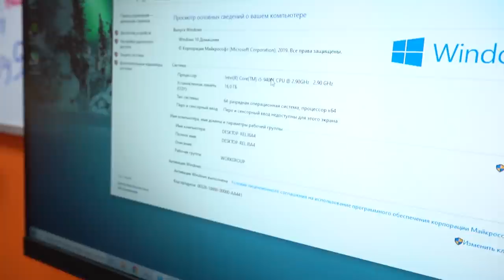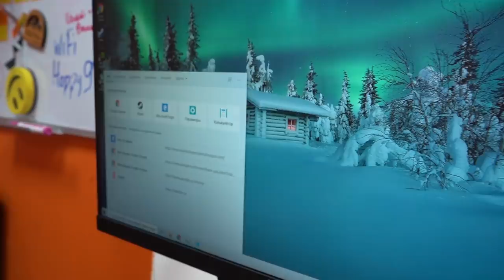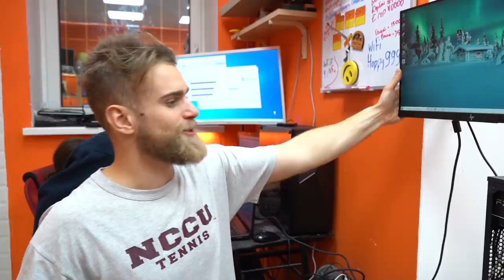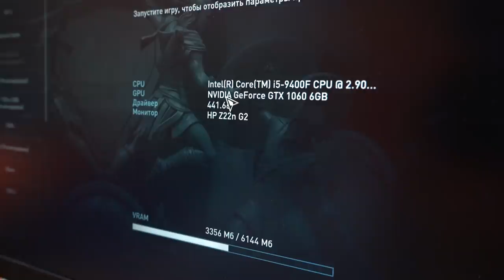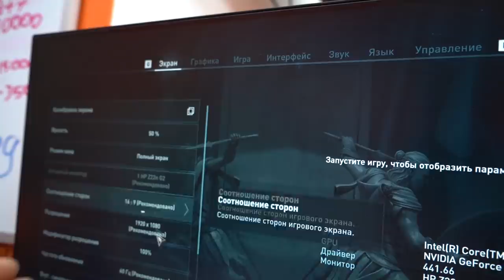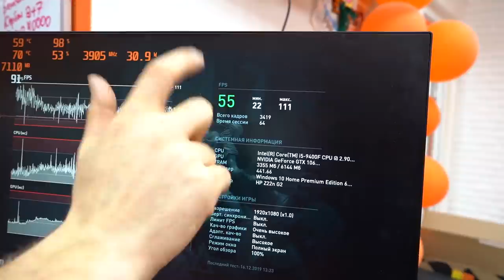НА ЧТО СПОСОБНА СВЯЗКА i5 9400F + GT1030? | ФЛЕШМОБ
| ФЛЕШМОБ

Йо!!! Поддержи наш флешмоб

Сегодня в happypc самое короткое видео за всю историю канала))))) После самостоятельной сборки не включается компьютер - что делать?

Надеемся вам понравится и вы оцените!!! )). Уверен, что кому-то будет полезным!)))
Много полезной информации).

Хочешь мы отремонтируем твой ноутбук в прямом эфире? Оставляй запрос в комментариях под этим видео!!! Ждем активностей в комментариях.